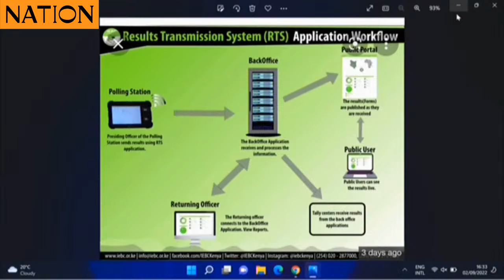Lawyer Willis: Chebukati's plot to confuse Kenyans with forms 34A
Azimio lawyers are protesting a decision by IEBC lawyers to respond to evidence presented earlier by lawyer Julie Soweto on doctored forms in the IEBC portal